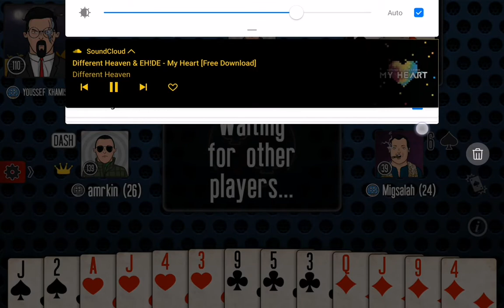Estimation game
How to play e
stimation